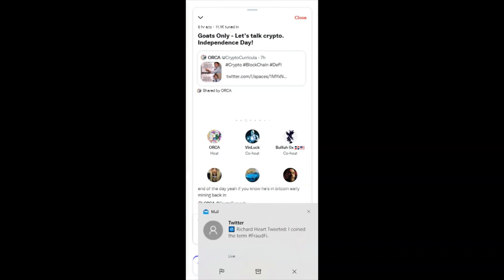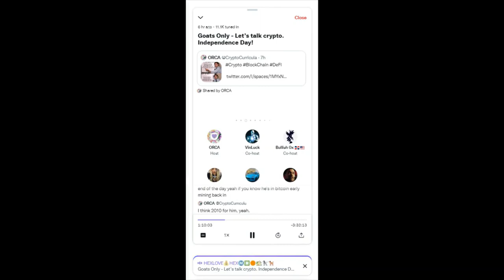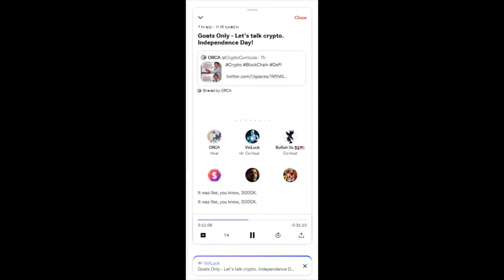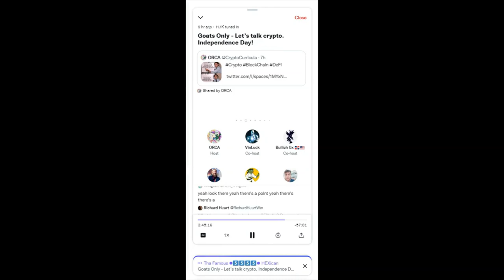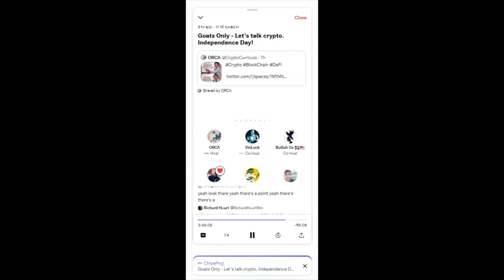3 Hours & 37 Minutes Of Richard Heart (Twitter Spaces)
Allmylinks.com/BallietBran
BallietBran.com